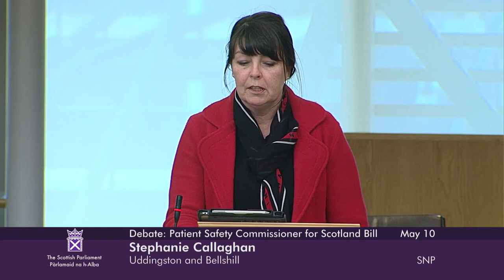Stage 1 Debate: Patient Safety Commissioner for Scotland Bill - 10 May 2023